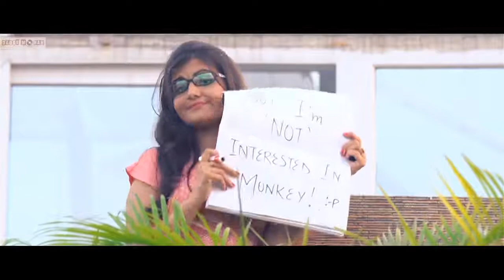A Re Natasha I Love ReR K Production1